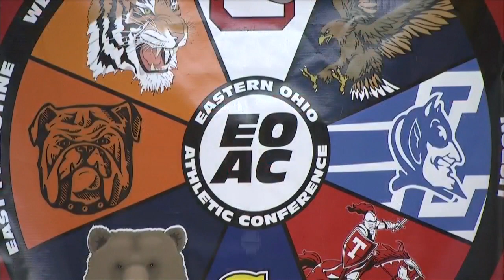Game of the Week interview: Columbiana's Ron Moschella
Following a 36-23 win over Jackson-Milton, Columbiana Head Coach Ron Moschella joined Chad Krispinsky to offer his thoughts .